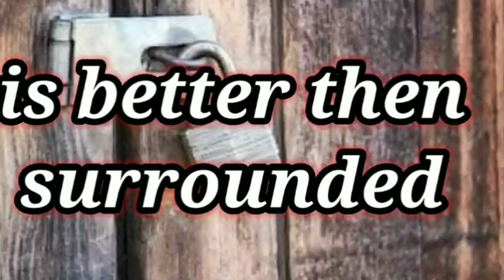Better to sit alone 🧡- status